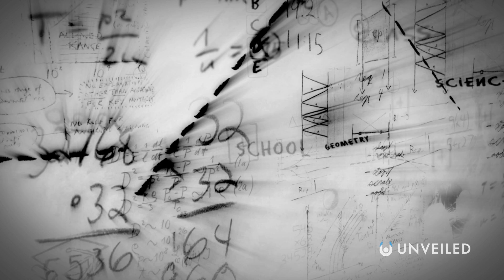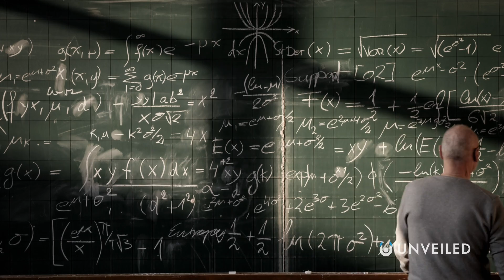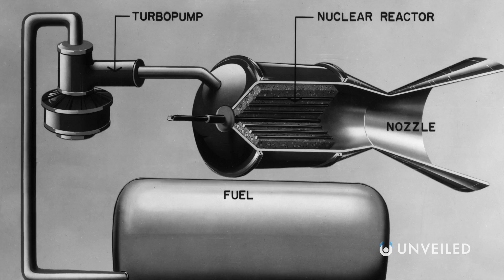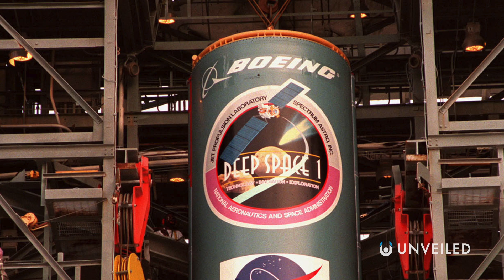Why The Rocket Equation Is Slowing Us Down | Unveiled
The rocket equation has helped us travel into space, to the moon, to the International Space Station, and it's powered probes and rovers all across the solar system. But, at the same time, the rocket equation is severely limiting what we can possibly achieve in the future. In this video, Unveiled talks literal rocket science to understand how and why our spaceships fly.